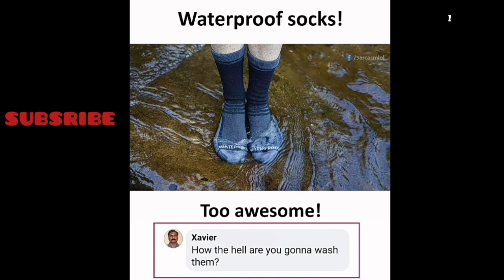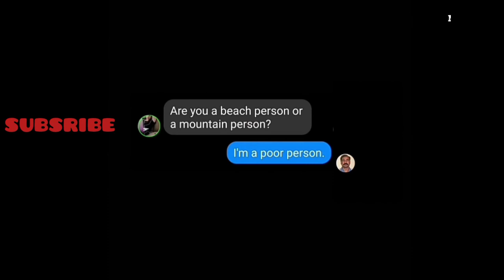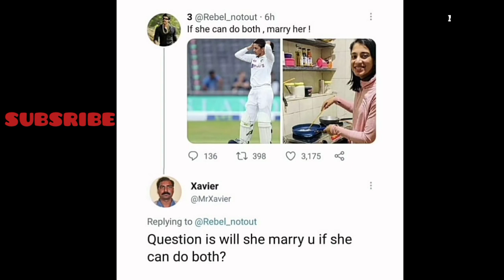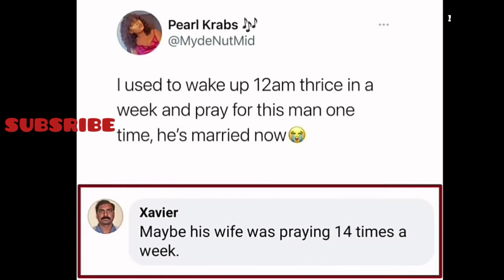😂 TOP FUNNY MEMES😂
XAVIER😂